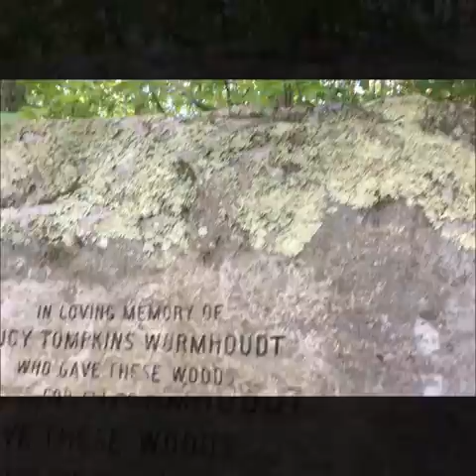Pequot Woods, Groton, Connecticut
Pequot Woods is located in Groton, CT.

These stunning woods have beautiful views over a pond, winding streams, and wonderful woodland paths. There are benches periodically spaced on the paths, which tend to be level for the most part. There are also some trails that go over some muddy areas that can make for a challenge. Overall this is a very enjoyable wooded area that is well hidden right in plain view.